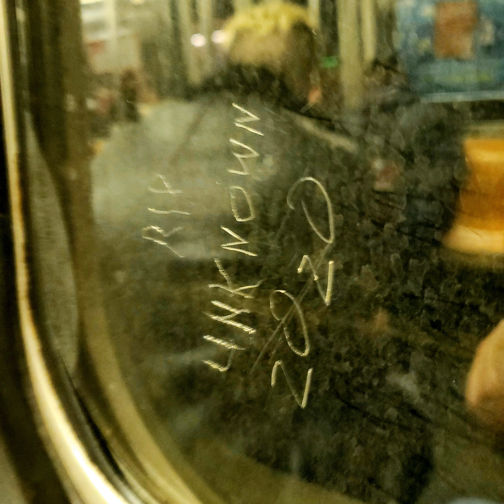another rock song - yumguitar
one of the first songs i ever did, now enjoy it.